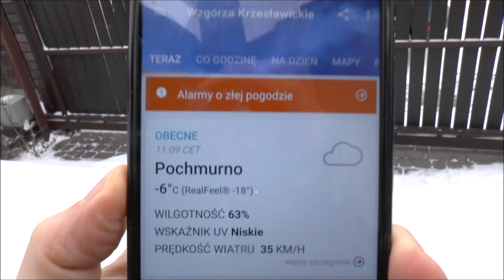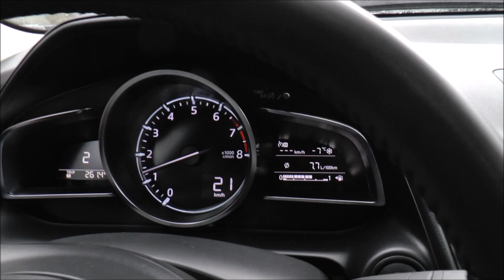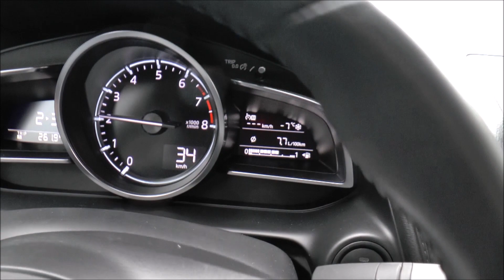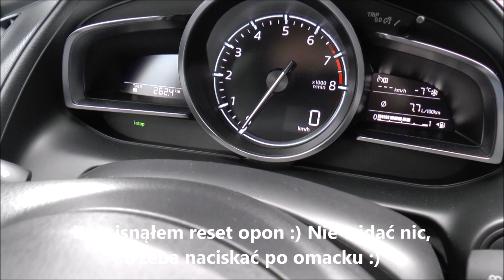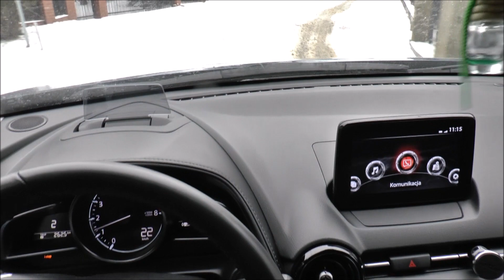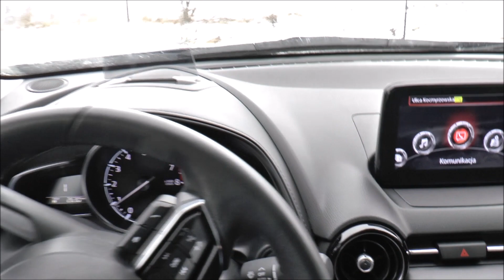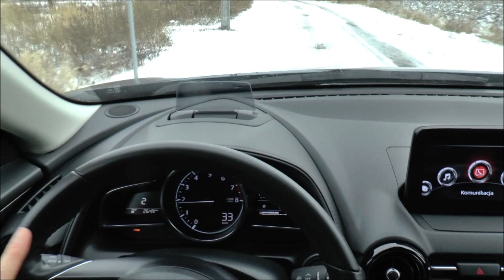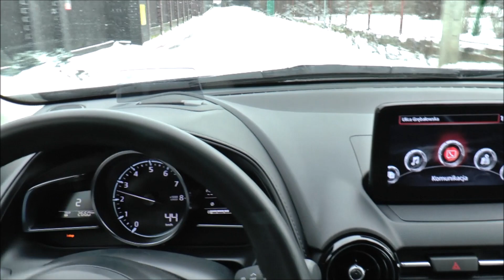Taniec a nie jazda - Vredestein Quatrac Pro na śniegu. Zobacz zanim kupisz